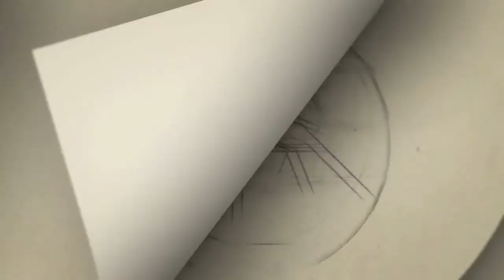T R யின் அடுக்கு மொழி | Producer council election 2020 தயாரிப்பாளர் சங்க தேர்தல் 2020 | T Rajendar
தமிழ் திரைப்பட தயாரிப்பாளர்கள் சங்க தேர்தலில் போட்டியிடும் டி.ஆரின் தயாரிப்பாளர்களின் பாதுகாப்பு அணி - வேட்பாளர்கள் அறிமுக கூட்டம் இன்று நடைபெற்றது.

நிர்வாக பொறுப்புக்கு போட்டியிடுபவர்கள் விவரம்:

தலைவர் - T.இராஜேந்தர்
செயலாளர் - T.மன்னன் (மன்னன் பிலிம்ஸ்)
செயலாளர் - N.சுபாஷ் சந்திரபோஸ் (திருப்பதி பிரதர்ஸ்)
பொருளாளர் - K.ராஜன்
துணைத்தலைவர் - K.முருகன்
துணைத்தலைவர் - P.T.செல்வகுமார்

செயற்குழு உறுப்பினர் பதவிக்கு போட்டியிடுபவர்கள் விவரம்

A.M.ரத்னம்
N.பிரபாகரன்
M. அசோக் சாம்ராஜ்
மனோஜ் குமார்
M.மனோ பாலா
ஷக்தி சிதம்பரம்
பருத்திவீரன் V.சரவணன்
T.D.ராஜா
பர்வேஸ் அகமத் (என்கிற) V.ரிஷிராஜ்
A.ஶ்ரீதர்
M.திருமலை
J.செந்தில் குமார்
I.ஜான் மேக்ஸ்
கின்னஸ் பாபுகணேஷ்
K.G.பாண்டியன்
V.இசக்கிராஜா (எ) ராஜா
மதுரை செல்வம்
ராஜா (எ) பக்ருதின் அலி அகமது
பிரபாதிஷ் சாம்ஸ்
கா.திருக்கடல் உதயம்
சிகரம் R.சந்திரசேகர்

Category
People & Blogs